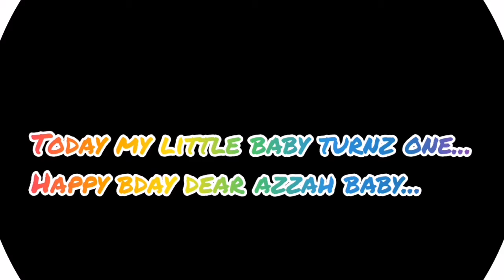First birthday of my little baby Azzah❤️❤️